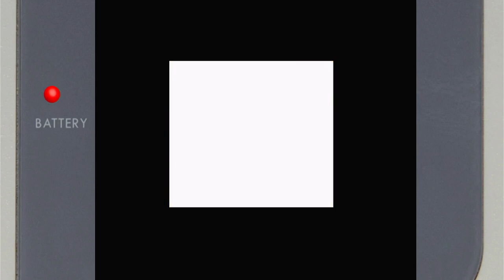Tetris DX Level 8 40 Lines/High 0 Nintendo Game Boy Color Emulated